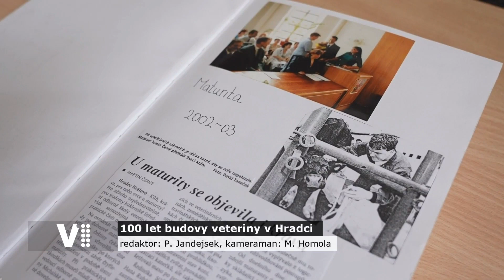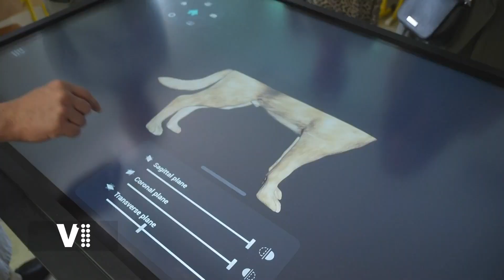VČTV - reportáž z výročí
Krátká reportáž z oslav 100. výročí budovy školy konaného 22. - 23. září 2023.